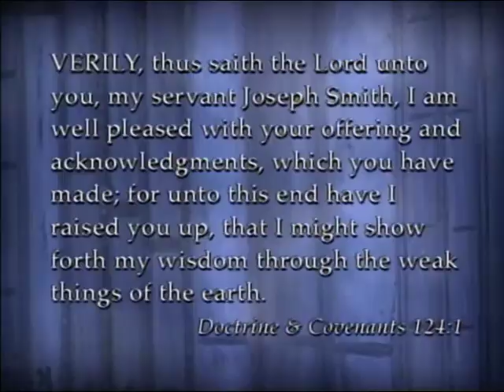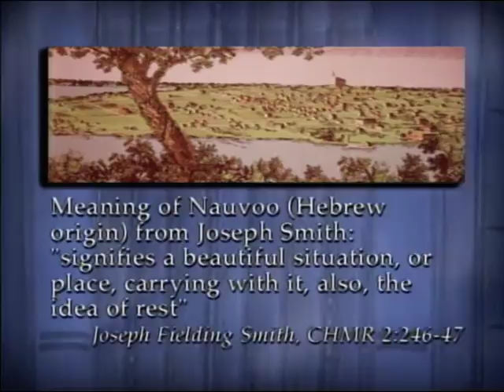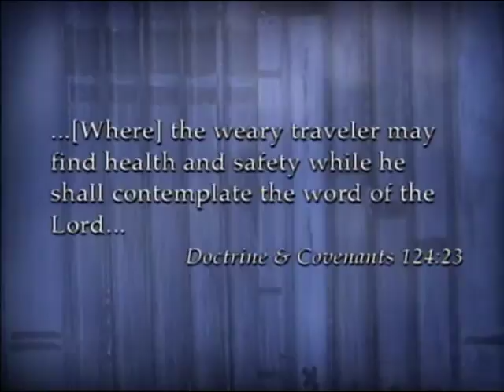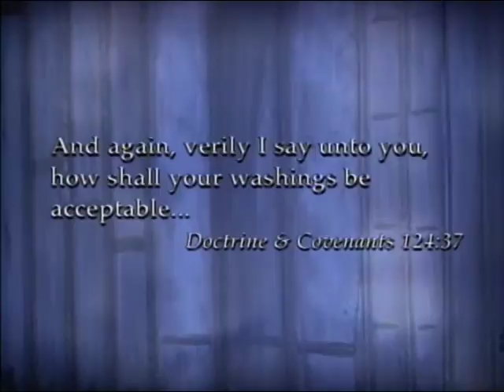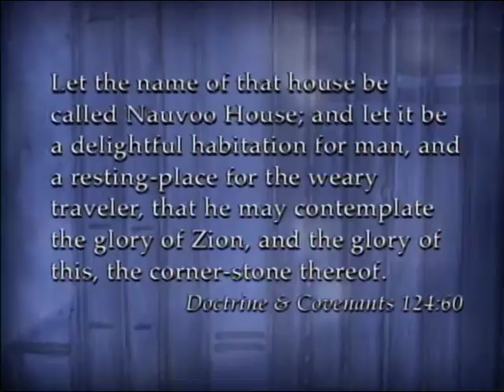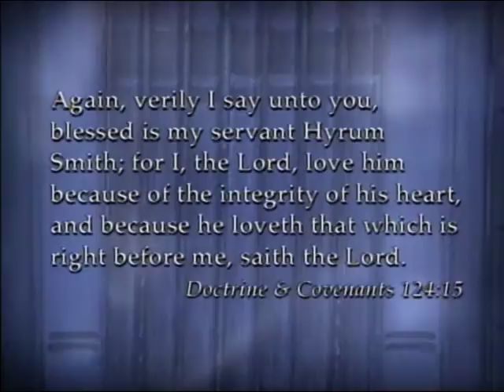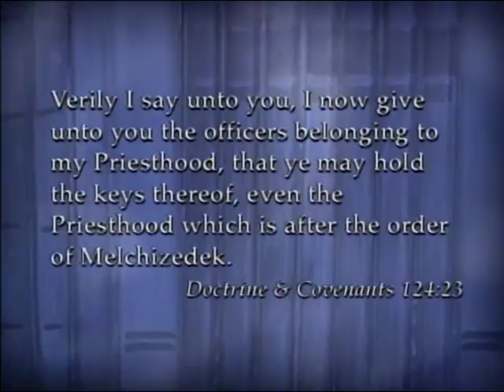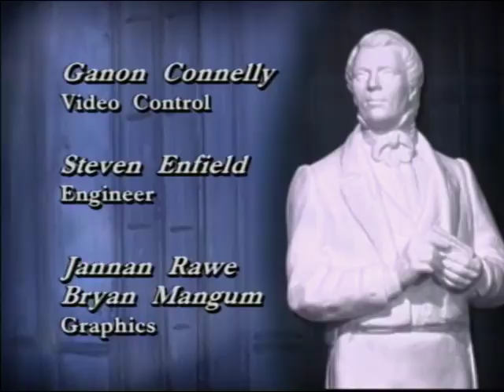The City of Nauvoo D&C 124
The City of Nauvoo
Originally aired: 4/16/2004
D&C 124

Presenters: Susan Easton Black, Craig Ostler, John Livingstone, Lawrence Flake